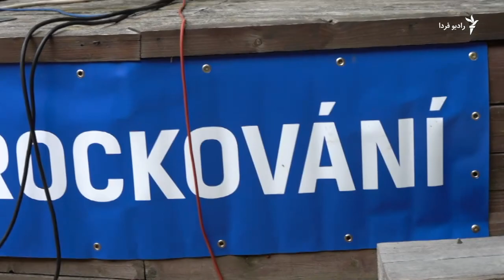از جایزه اسکار تا شجریان و موسیقی ایرانی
گفت‌وگوی اختصاصی رادیو فردا با مارکتا ایرگلوا هنرمند اهل جمهوری چک و برنده‌ جایزه اسکار موسیقی فیلم در سال ۲۰۰۸ با فرید امین در حاشیه‌ی فستیوال موسیقی «فولکراکِ والاشسکه».